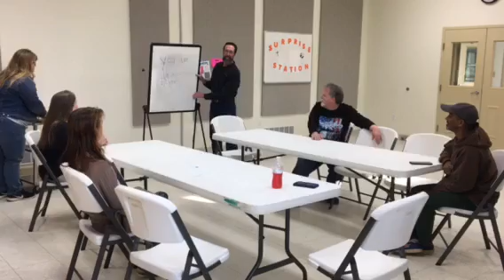A Message for our Kids!